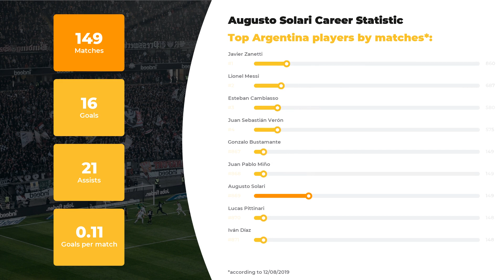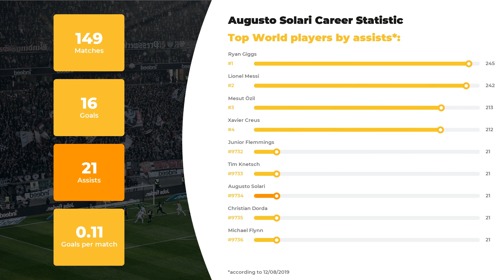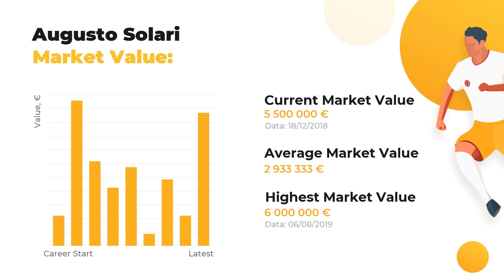Augusto Solari Football Stats ⚽ Augusto Solari Goals, Net Worth, Teams, Age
We present you Augusto Solari and other great footballers of our time at WorldGoalStats. Our team of football experts is proud to fill you in on player’s stats in a big football career, his net worth and Biography.

Learn Augusto Solari Age & Salary, actual info about his Current Team and Best Football Clubs! Do you know how tall Augusto Solari is? Find out anything of your interest: from his height and place of birth to the highest achievements. This channel top priority, anyhow, is familiarizing you with keep you aware of the main football stats.

Don’t hesitate to get our expert inquiry if you care about such things as Augusto Solari goals and assists statistics or a little bit more obscure facts: whether your favorite player is left or right-footed, what’s his outfitter and his secondary position. And, of course, don’t forget to check out clubs and national teams Augusto Solari has played.

Comprehensive list of Augusto Solari skills and statistics profile:

Full name: Augusto Solari
Position: Right Midfield
Birthday/Age: 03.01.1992 / 27 years old
Height: 176 сm
Net Worth: 26400000 €

The brief list of Augusto Solari Clubs activity stats:

FC Racing Club: 53 apps ⚽ 9 goals ⚽ 10 assists
FC Estudiantes: 50 apps ⚽ 6 goals ⚽ 8 assists
FC River Plate: 46 apps ⚽ 1 goals ⚽ 3 assists

Don’t forget to check out more of our videos to learn the comparative statistics of other world famous soccer players and discover their Net Worth and Salaries All things great about the football world is right here.

WorldGoalStats Youtube channel does not represent Augusto Solari or any football team mentioned in the video. All football statistic used in this video is available for public use.